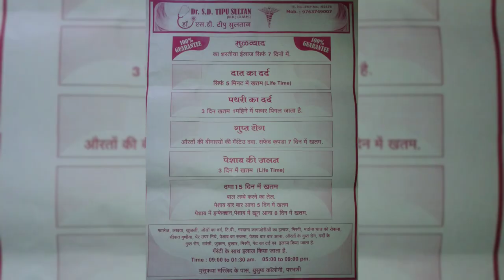Dykho kysi hoti allah pak ky kalm ki power Allah pak sab per Rahm kry suno kisy mar rahatha shaitan